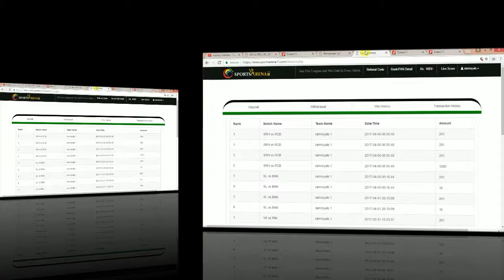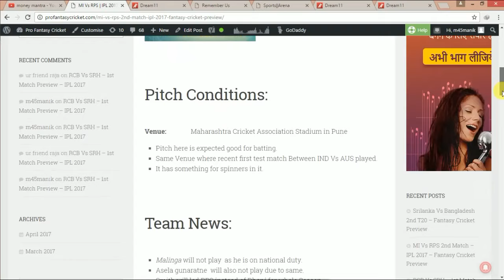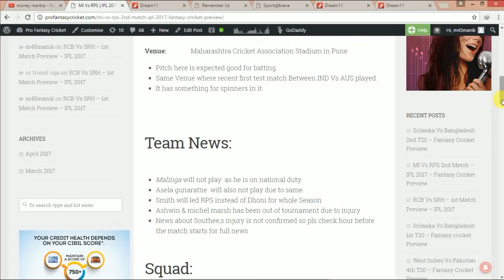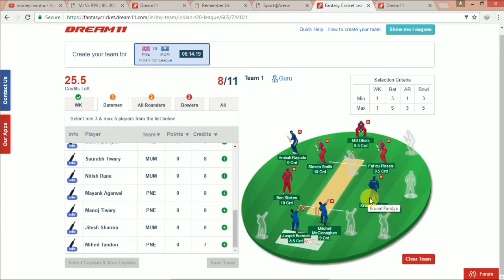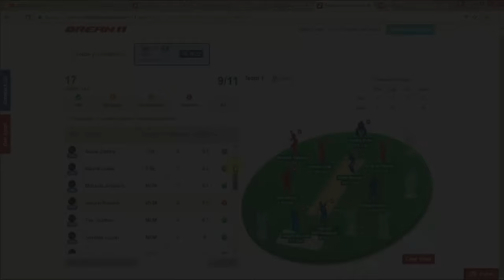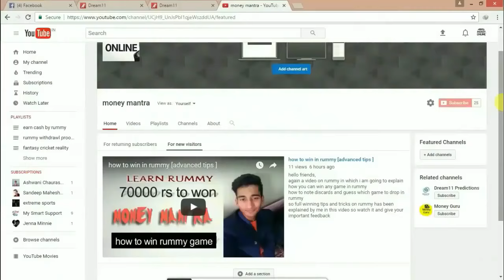MI Vs RPS || 2ND Match IPL 2017 || Dream 11 Preview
MI vs RPS 2nd Match ipl 2017, [6 april 2017] i have very good record fantasy cricket matches matches
so best 11 players for fantasy cricket has been shown in this video
along with full preview of this match
thanks
money mantra